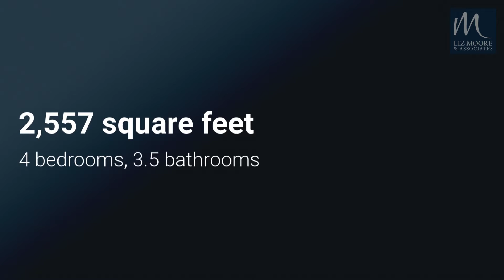101 Peachtree, Williamsburg, VA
101 Peachtree, Williamsburg, VA
Listed by Sue McSwain

Charming and classic center hall colonial with gleaming hardwood floors throughout the first floor. Bright formal LR and DR with beautiful wainscotting. Family room with cozy fireplace leads to large screened porch with its own gas stove for cool fall evenings. Tons of granite counterspace in kitchen with room for bar seating plus comfortable breakfast area. Upstairs you"ll find the primary BR with updated bath and walk-in closet. Extra oversized BR can be used as bonus room or second primary with en-suite bath and walk-in closet. Two additional BRs could double as office space or guest rooms. Lots of storage in pull-down attic and garage. Newer roof and hw heater. This house is absolutely charming!